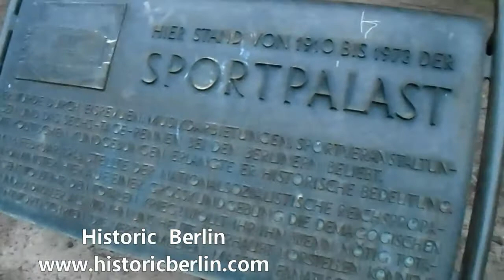Berlin Sportpalast - How it looks today - Historic Berlin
This video shows where the famed Sports Palast once stood.

The Berliner Sportpalast (built 1910, demolished 1973) was a multi-purpose winter sport venue and meeting hall in the Schöneberg section of Berlin. Depending on the type of event and seating configuration, the Sportpalast could hold up to 14,000 people and was for a time the biggest meeting hall in the German capital.

The Sportpalast is most known for speeches and rallies that took place during the Third Reich, particularly those of Adolf Hitler and Joseph Goebbels' 1943 "Total War" speech.